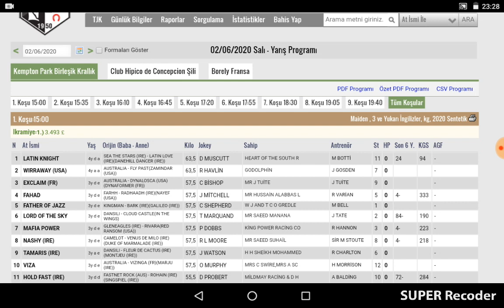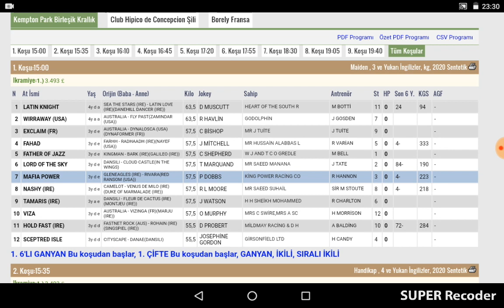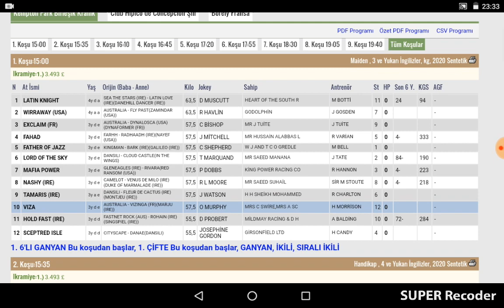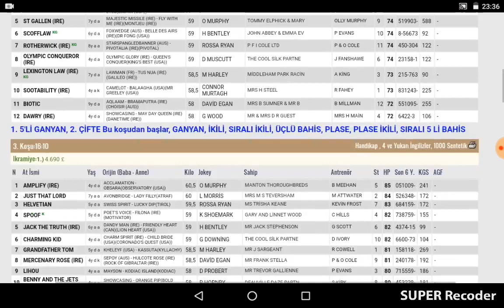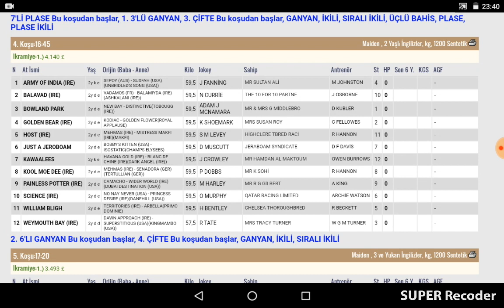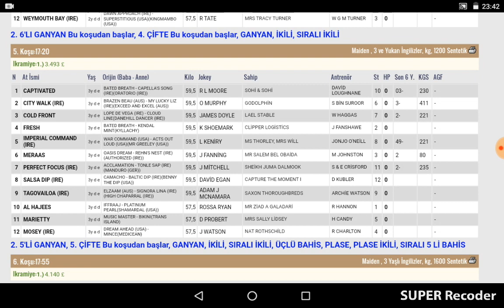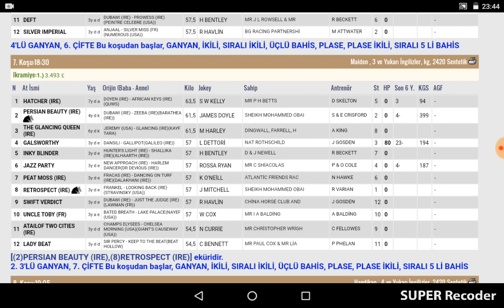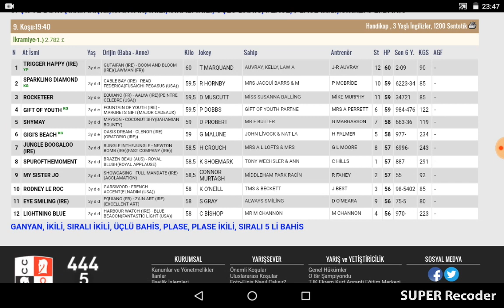2 Haziran 2020 Kempton Park Birleşik Krallık Altılı Ganyan Tahminleri Ve Bahis oranları